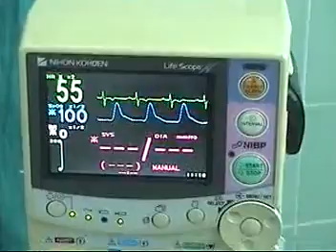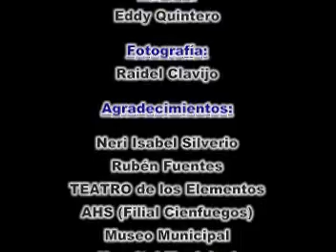Teatro del Sol y la Luna (Documental)